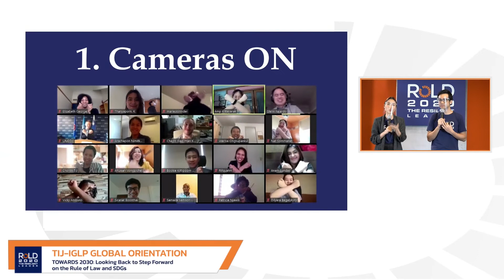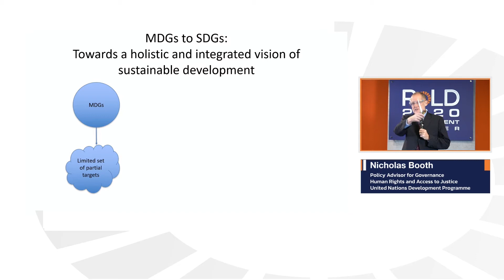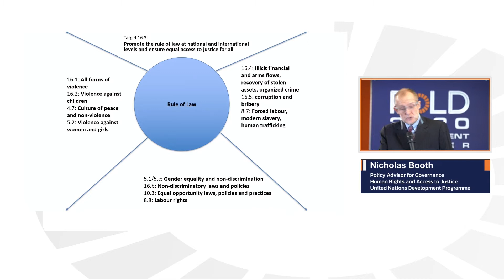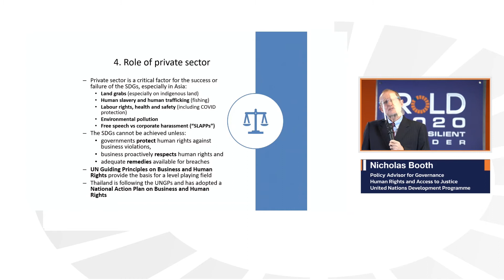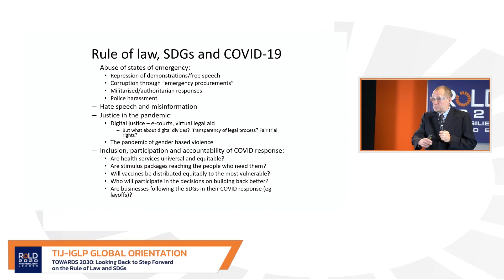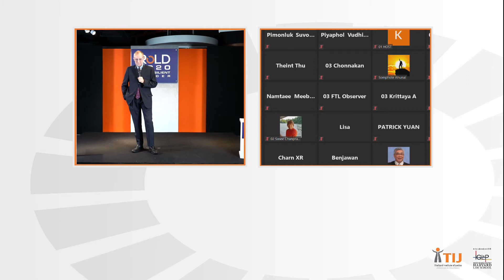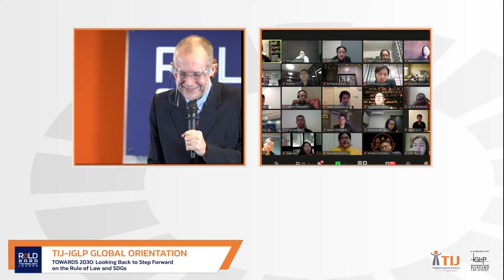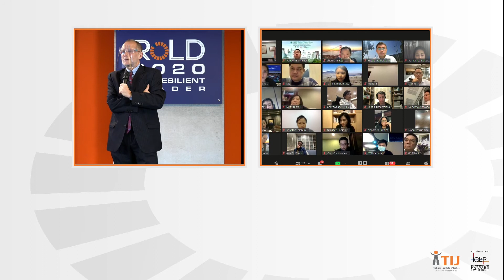TIJ-IGLP Global Orientation: Rule of Law in the 2030 Agenda for Sustainable Development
RoLD 2020 THE RESILIENT LEADER
TIJ-IGLP Global Orientation: Towards 2030: Looking Back to Step Forward on the Rule of Law and SDGs

Special Lecture on the  Rule of Law in the 2030 Agenda for Sustainable Development by Nicholas Booth, UNDP Bangkok Regional Hub

13 January 2021